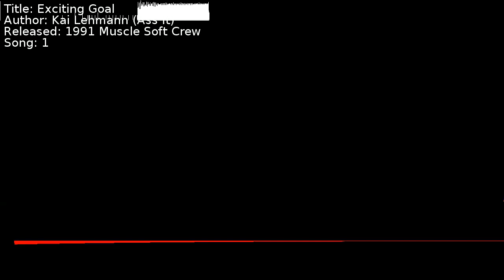Kai Lehmann (Ass It) - Exciting Goal | Song 1 [C64] [SID]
Title: Exciting Goal
Author: Kai Lehmann (Ass It)
Released: 1991 Muscle Soft Crew
Song: 1